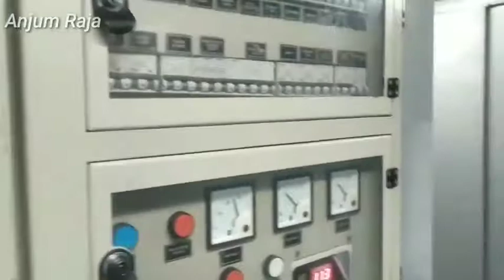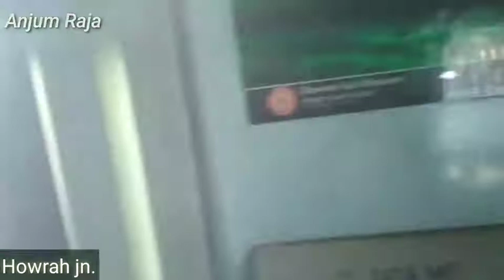Amritsar to Howrah || Amritsar to Howrah train journey || Indian Railway#bangla_vlog ox monkey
Amritsar to Howrah.Making the video from DildarNagar, Uttar Pradesh , India.
Ox_Monkey The name of the train is Amritsar Mail(Train No 13005/13006)